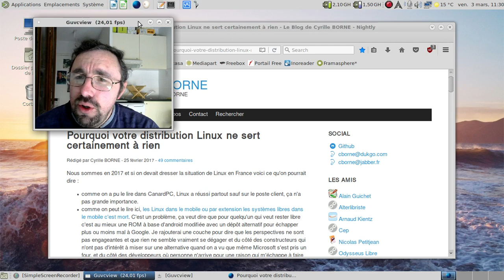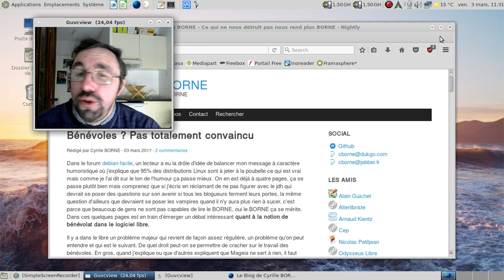un petit coucou en passant :)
Article de Cyrille Borne sur le bénévolat dans le monde du libre

Article de Cyrille Borne sur les distributions qui ne servent à rien